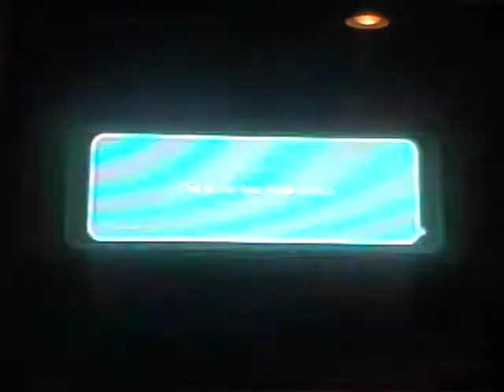Let's Co-Play Super Mario Galaxy 2 Episode 25 "Where the Chomps are made of gold"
In this part we do a Chompwork level and a few other Prankster Comet level and then we start a happy level with PIANTAS? Oh and I'm so sorry this is a really long video this is probably going to be the only recording session where this will be a little over half an hour, so. ya.